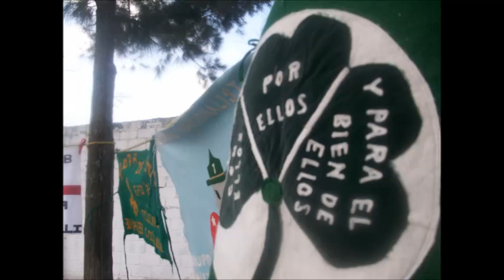la promesa (piloto)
Grupo tradicionalista scout 07 teocalli
Cuautitlan Izcalli